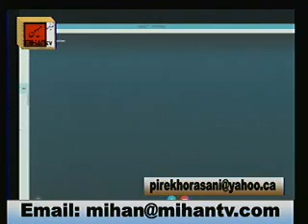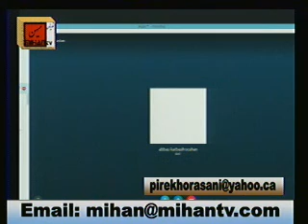ناگفتنی ها برنامه چهل و دوم(ششم ژانویه 2015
نا گفتنی ها برنامه ی طنز از پیر گدای خراسانی هر سه شنبه در تلویزیون میهن